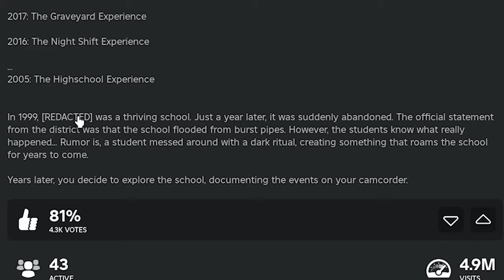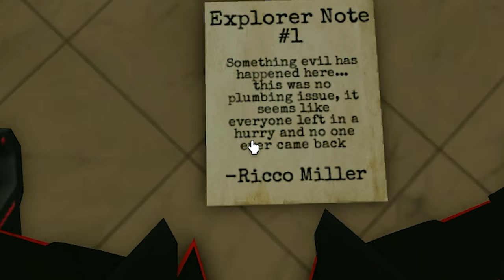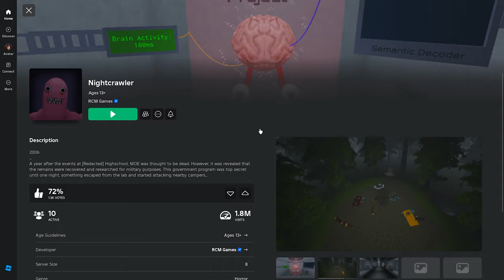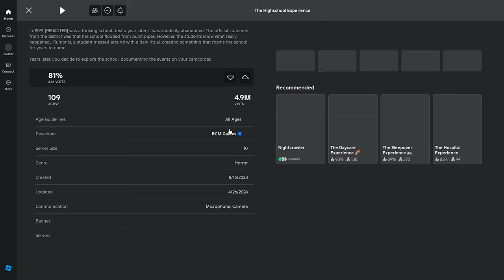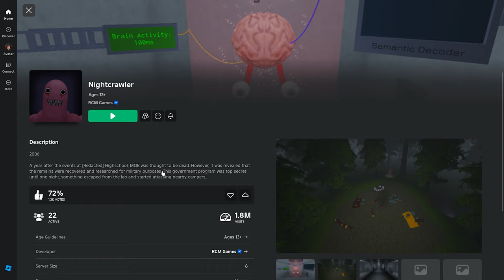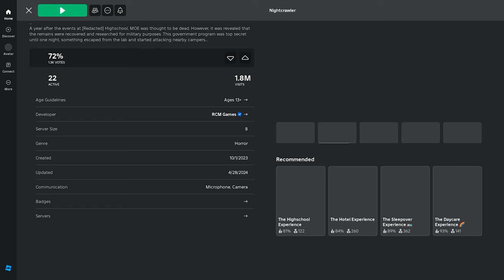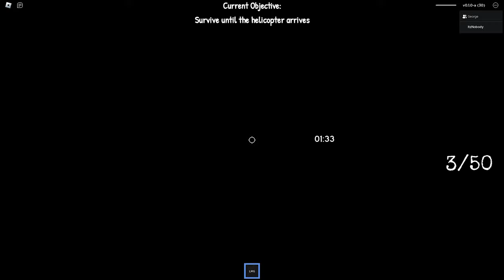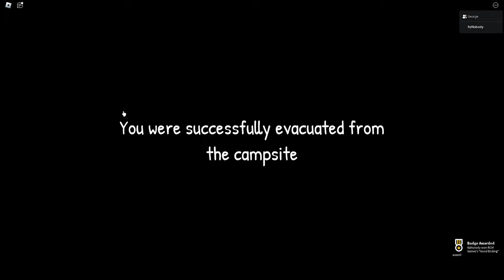The Roblox Highschool Experience...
The Nightmare Man is a mysterious entity who can transcend space and place victims into horrifying dream states...